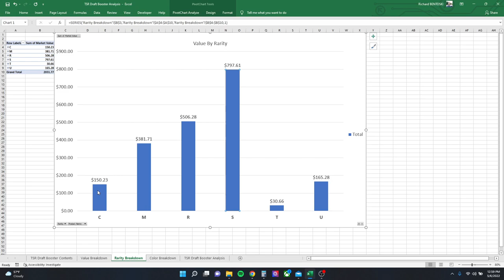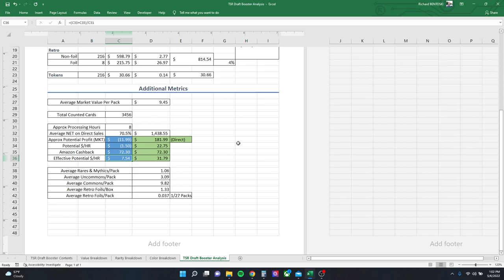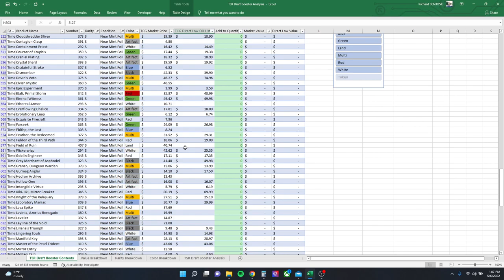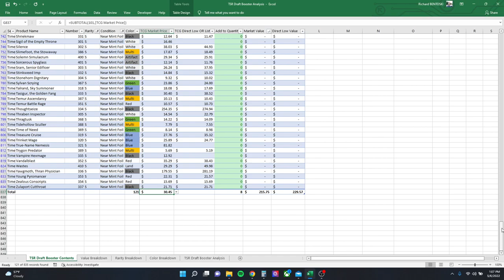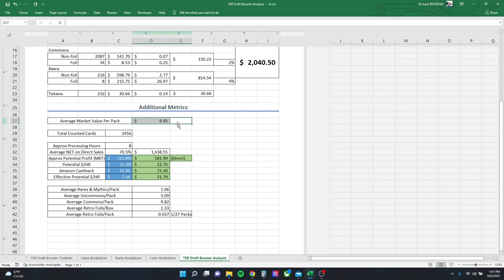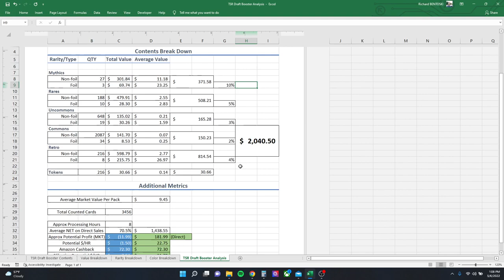Let's Talk Time Spiral Remastered - Draft Booster Box Financial Analysis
Breakdown is done and workbook is available below. This is a great product with a lot of great value cards. Enjoy!